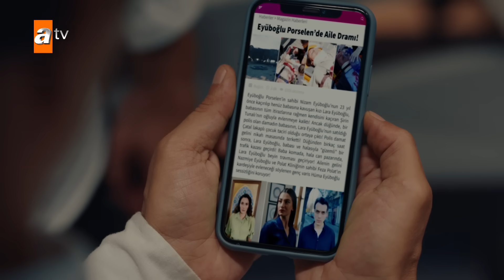Gülayşe'den Barbaros'u bitiren o cümle... - Ateş Kuşları 22. Bölüm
22. Bölüm Özeti:
KARA VE GÜLAYŞE EVLENİYOR MU?
Kara ve Gülayşe evleniyor. Peki Gülayşe Barbaros aşkı gerçekten bitti mi? Gülayşe aşkını gömüp Kara’ya intikam için mi evet dedi, yoksa işin içinde başka bir şey mi var?

BARBAROS BU VİCDAN AZABI İLE NE YAPACAK?
Barbaros nikah masasında terk ettiği Gülayşe’yi kazadan kurtarır. Ölüm döşeğindeki babasının başındaki Gülayşe şimdi yapayalnızdır. Nizam’a bir şey olursa dengeler nasıl değişecek?

ATEŞ KUŞLARI DARMADAĞIN!
Ateş kuşları Gülayşe’ye söyledikleri yalanların ortaya çıkmasıyla darmadağın olurlar. Ve Gülayşe onu ziyaret etmek istediklerinde hastaneden içeri girmelerine dahi izin vermez. Ateş Kuşları kendilerini Gülayşe’ye affettirebilecek mi?
KÜÇÜK KARA NELER ÇEKTİ?
Kara’nın bir zamanlar kardeşleri olan Ateş Kuşları’na bu derece öfke duymasına sebep olacak kadar ne yaşamıştır geçmişte? Peki tam şimdi ortaya çıkmasının sebebi ne?

Yapım: Bozdağ Fi̇lm
Yapımcı: Mehmet Bozdağ
Proje Tasarım & Senaryo: Ayşe Ferda Eryılmaz & Nehir Erdem
Yönetmen: Bülent İşbilen & Yıldız Aşanboğa
Oyuncular: İlayda Alişan (Gülayşe), Hande Soral (Mercan), Burak Tozkoparan (Barbaros), Görkem Sevindik (Ali), Bülent Polat (Feza), Emin Gürsoy (Hacı Hafız), Ahmet Saraçoğlu (Çatal), Nizam Namidar (Nizam), Boncuk Yılmaz (Nazmiye), Gonca Cilasun (Hacer), Erdem Şanlı (Zıpkın), Emir Çubukçu (Sabit), Ali Önsöz (Kara), Ergül Miray Şahin (Sare), Evren Erler (Mete), Lilya İrem Salman (Hüma), Umut İnan (Çocuk Ali), Almira Albay (Çocuk Mercan), Fuat Fatih Odabaşı (Çocuk Sabit), Berke Obuz (Çocuk Zıpkın), Umut Ege Baştemur (Çocuk Kara), Kaan Sevi (Cemal), Yeşim Dalgıçer (Sezin), Gökay Müftüoğlu (Suat), Görkem Doğan (Pamir)